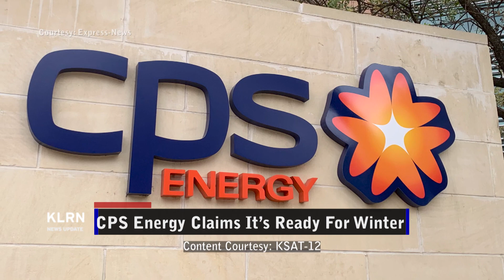Friday, December 15, 2023 - Update 2